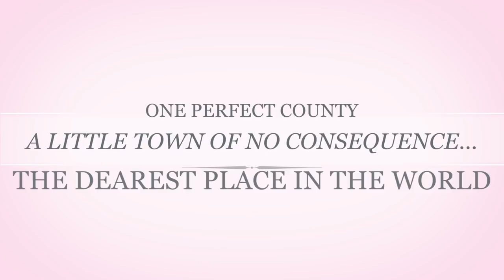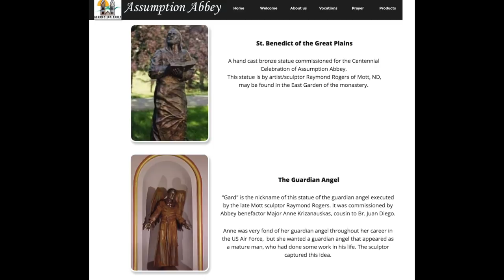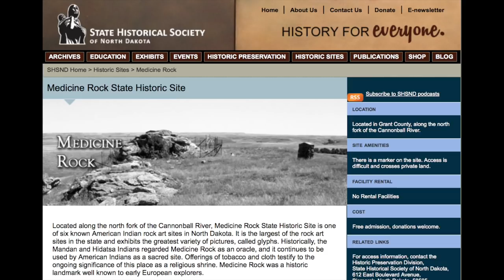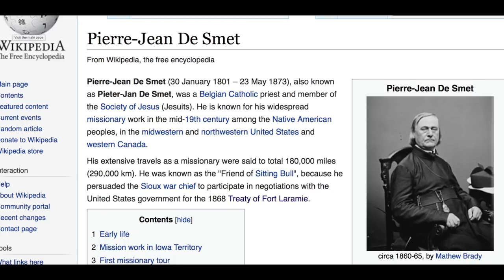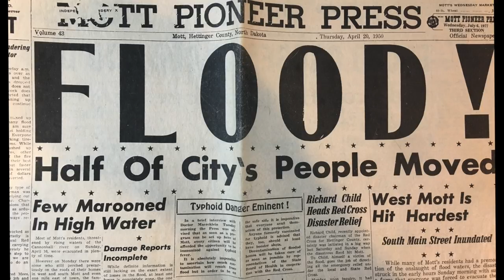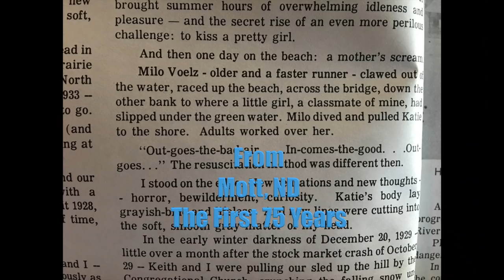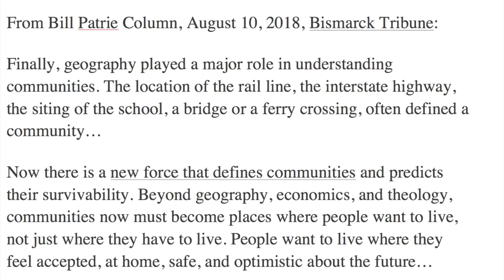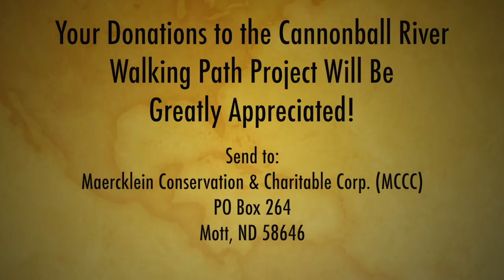Mott-on-the-Cannonball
What causes a place to become dear to us?  Exploring the significance of the Cannonball River to Mott, ND, "a little town of no consequence except to those fortunate enough to have lived in it."